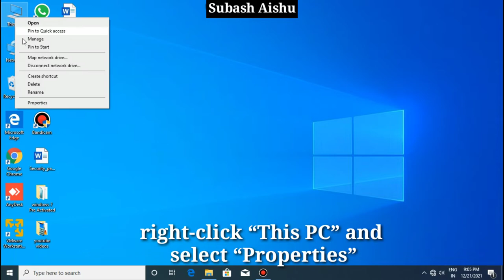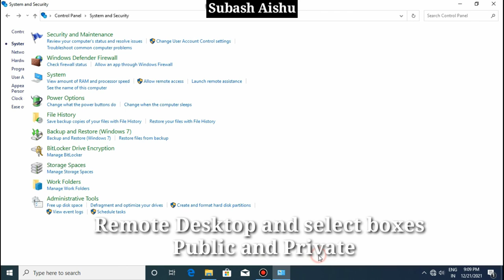Remote Desktop Connection How to Enable in Firewall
Enabling Remote Desktop for Windows 7 is simple. It’s worth mentioning that these steps are virtually identical for Windows